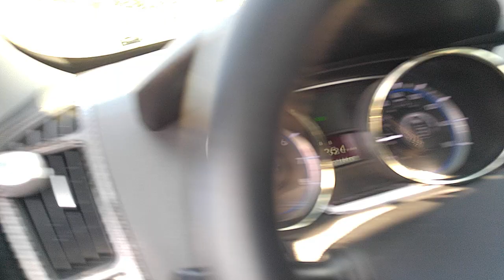Mazda raceway Laguna seca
Concord galance